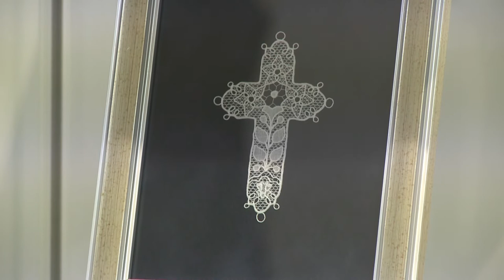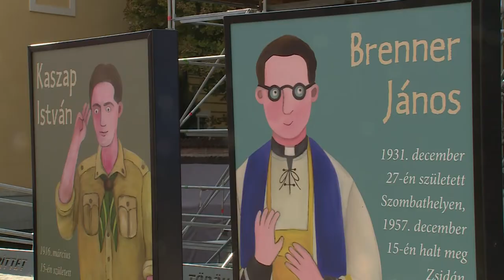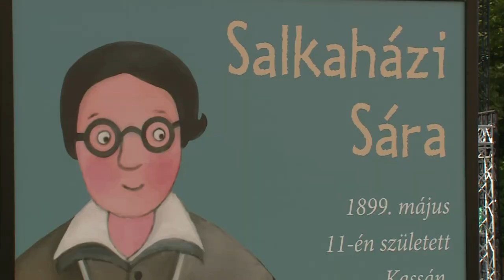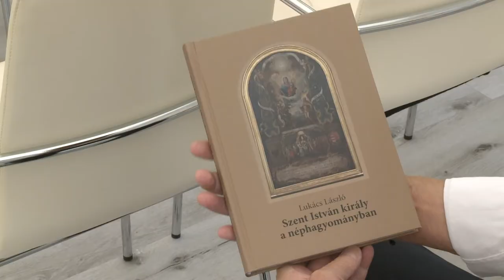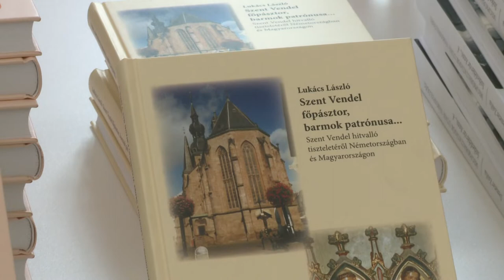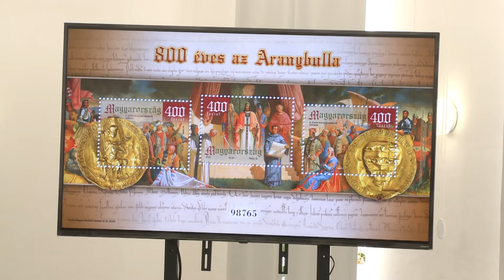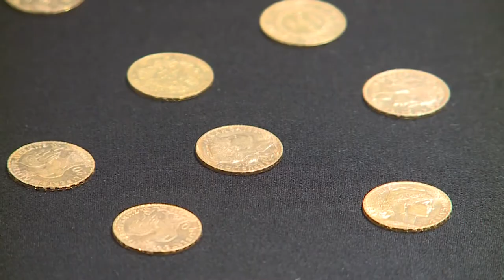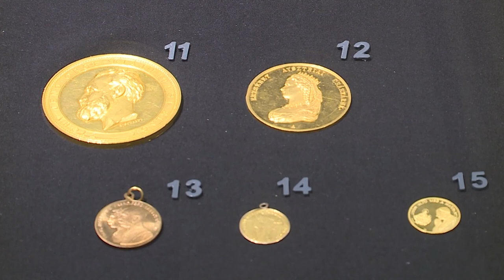220830 Paletta magazin